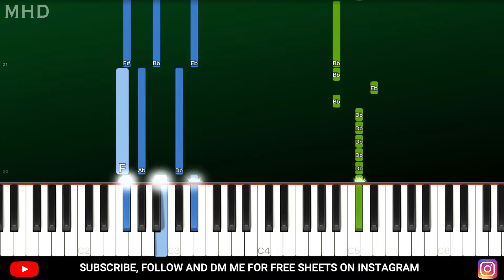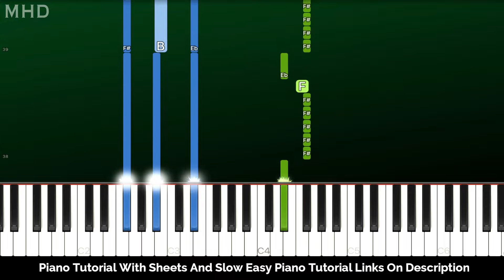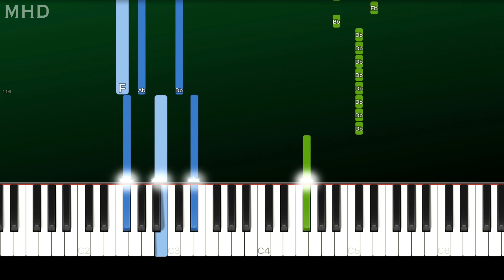August Alsina & Rick Ross - Entanglements (Piano Tutorial Easy)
► Learn How To Play "August Alsina & Rick Ross - Entanglements" (Piano Tutorial | Piano Cover)

🔎 SOCIAL 🔎